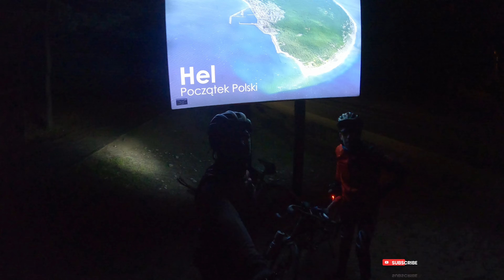Od świtu do zmierzchu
Dziś mamy 14 stycznia 2023, trafiło się kolejne okienko pogodowe i wpadłem na taki pomysł, aby pojechać od świtu do zmierzchu, więc wybrałem trasę: Tczew - Hel i powrót PKP, więc akurat ~140km i ~7 godzin jazdy.

W Gdańsku dołączył do mnie kolega Dawid i razem ruszyliśmy na Hel, trochę nas czas gonił, więc nie było dużo czasu na nagrywanie, a zimno wychłodziło mi szybko gopro, więc skleiłem to, co udało mi się w miarę nagrać.

Oby jak najszybciej do cieplejszych i dłuższych dni.
Życzę miłego oglądania i do zobaczenia na trasie!